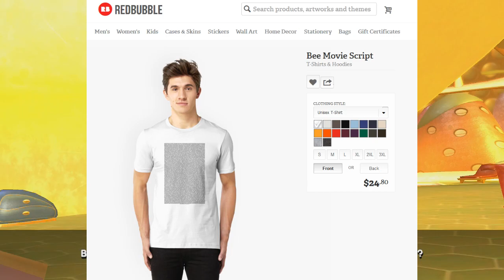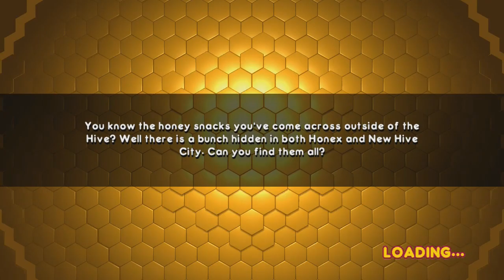Bee Movie Game Review (BEST GAME EVER)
"Like The Witcher with Bees" -Kotaku